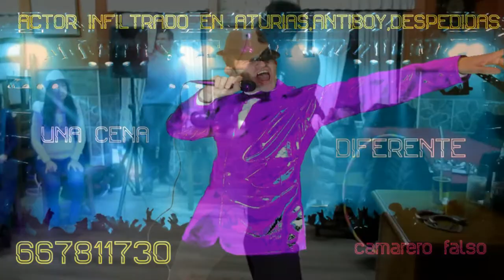ANTIBOY EN ASTURIAS PARA DESPEDIDAS SOLTERA,FIESTAS CUMPLEAÑOS 2016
ACTOR INFILTRADO EN ASTURIAS PARA DESPEDIDAS,FIESTAS 2016

DRAG QUEEN EN ASTURIAS PARA DESPEDIDAS
Quieres contratar una drag queen para tu despedida de soltera o cumpleaños? Amanda Whinston drag queen show en asturias. (Enrique Carmona ) Un espectaculo de dos horas y media de duracion con musica y voz en directo. Incluye show drag, concurso, bailes coreografiados, monólogos, humor, premios, canciones en directo, y muchas sorpresas al final. especial bodas , despedidas, cenas de empresa, fiestas. . . Para todos los publicos. 150 euros Tu eliges el restaurante , nosotros hacemos el resto. Para Oviedo y Gijon

ANTIBOY EN ASTURIAS PARA DESPEDIDAS
¿Quieres contratar un antiboy para tu despedida de soltera? Enrique Carmona Rey Un show de humor de 2 Horas de duracion despues de la cena con música en directo a cargo de un actor profesional. Incluye: Show antiboy, Concurso participacion, bailes, monologos, premios y canciones en directo Para Oviedo Y Gijon Especial despedidas, bodas, eventos, cenas, fiestas, cumpleaños. 130 euros por contratacion de artista. Enrique Carmona , un antiboy diferente para una cena inolvidable.

ACTOR INFILTRADO EN ASTURIAS DESPEDIDAS
Actor infiltrado en asturias para despedida de soltera, cumpleaños. ¿Necesitas un camarero falso para gastarle una broma a los invitados, novios, cumpleañero etc? Enrique Carmona Rey Un actor profesional que hará de tu despedida un evento inolvidable. El show incluye: Bromas durante la cena , música en vivo, bailes coreografiados y sorpresas al final. Duración del espectaculo: 2 horas y media aprox precio de contratacion de artista : 100 euros. para Oviedo y Gijon. Actor profesional especializado.

Quieres contratar un camarero falso para gastar una broma a la novia o cumpleañero? Enrique Carmona Rey Un espectáculo de humor durante y despues de la cena con bromas y show final sorpresa: Bromas, sckectches, performance, Música en directo y bailes coreografiados. Para Oviedo y Gijon. Especial despedidas, cenas, bodas, fiestas. . . 100 euros por contratacion de artista. Voz en directo, bromas y traca final. Tú eliges el restaurante nosotros hacemos el resto Un actor diferente para una cena inolvidable.